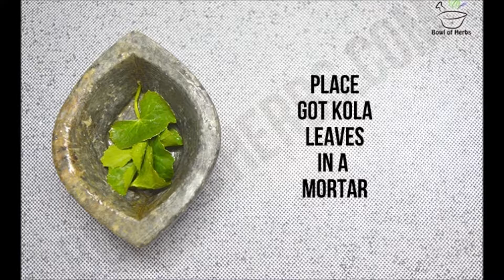Gotu Kola To Cure Stretch Marks - Beauty Remedy - DIY | Bowl Of Herbs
Gotu Kola leaves (Centella asiatica) which are known as Vallarai in Tamil is a popular leaf for improving memory, to cure nervous disorders and to strengthen the nervous system. This leaf grows well in marshy and wet areas. It grows well in different weather conditions and as a result is popular in various native medicines.